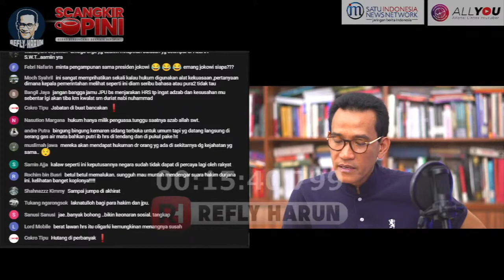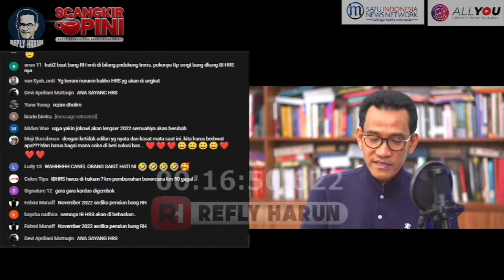Re-UPLOAD: VONIS HRS MELUKAI! MEMANG APA KEONARANNYA?!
Follow IG LIeus Sungkharisma : @lieussungkharisma01